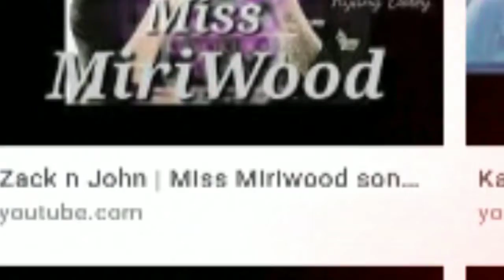Jack and Jones New mising Video song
Jack and Jones New mising Video song Jack and Jones New mising Video song